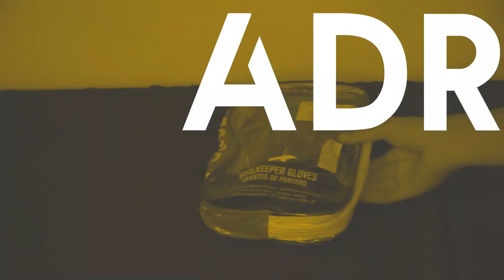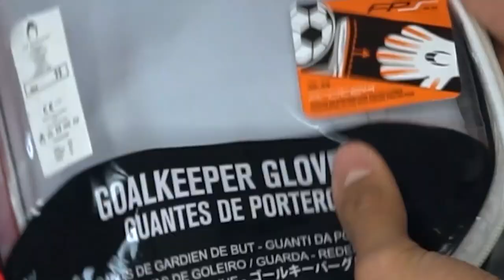COLECCIÓN A13 - LO NUEVO DE HO SOCCER en México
Esta semana revisamos lo que sn dos pares de la nueva micro-colección de HO SOCCER México, especialmente hecha para el portero campeón de la Premier League, Adrián San Miguel. La verdad vienen una joyas, unos guantes que estéticamente son de lo más bonito que he visto, y con unas características técnicas brillantes. No por nada hO SOCCER está dentro de la élite mundial de los guantes.

Si te gustaría comprarlos, utiliza el código "HOENVIO" y llévate envío gratis en cualquier compra!

GoPro HERO6
Sony a6500